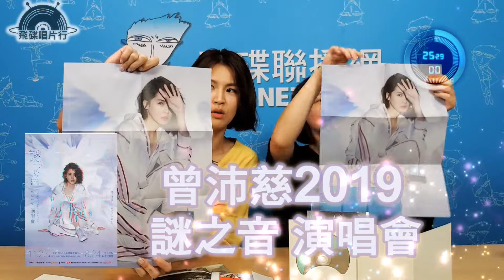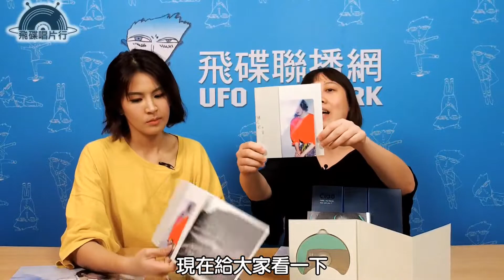20190916飛碟聯播網曾沛慈